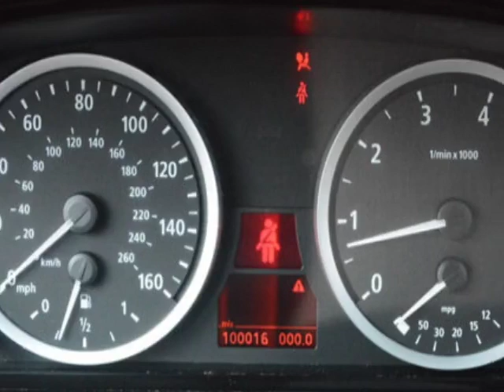2004 BMW 5 Series 545i Sedan - Linden, NJ